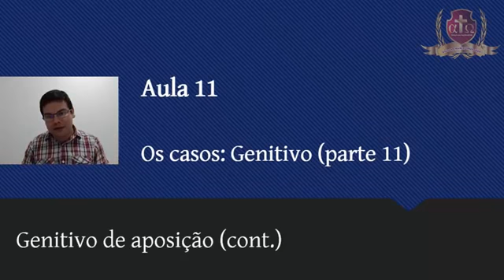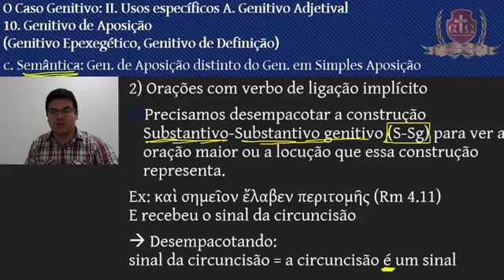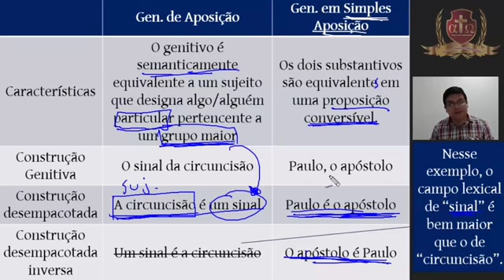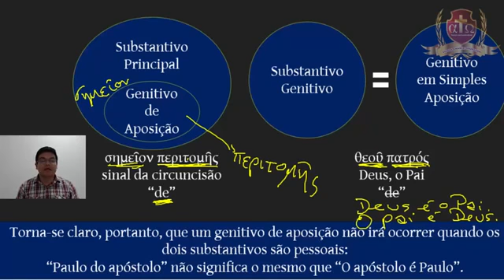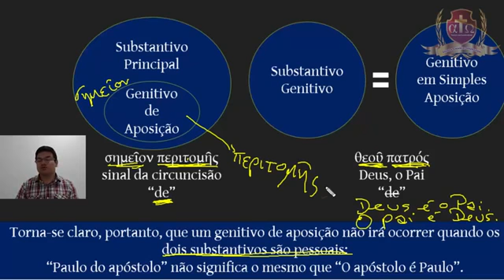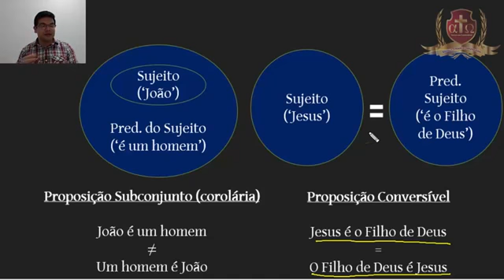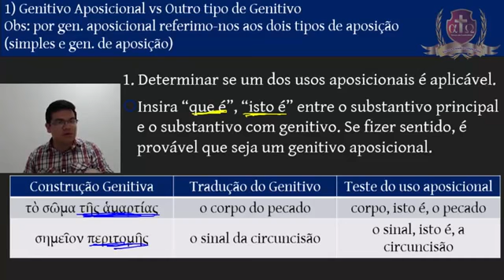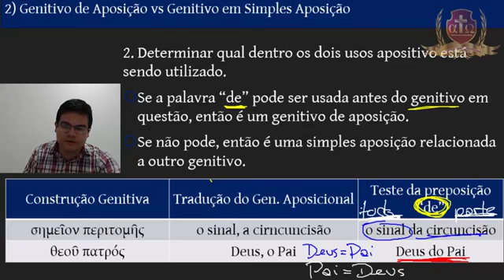D. Grego médio avançado II, Aula 11. Felipe Prestes